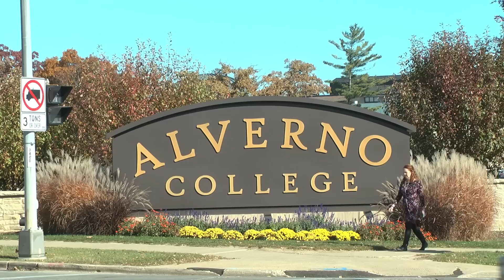Green Solutions Greenfield | Green Luminary® Award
Rain Barrels and rain gardens now help capture more than 80,000 gallons of water when it rains in just one section of Greenfield, Wisconsin. The Green Solutions Greenfield Program targeted one of the most densely populated watersheds in the State of Wisconsin.

A Green Luminary® helps protect our rivers and Lake Michigan by adopting practices that harvest rainfall for other uses, or mimic nature, by draining it into the ground to reduce water pollution.

To learn how your home or business can adopt green infrastructure strategies